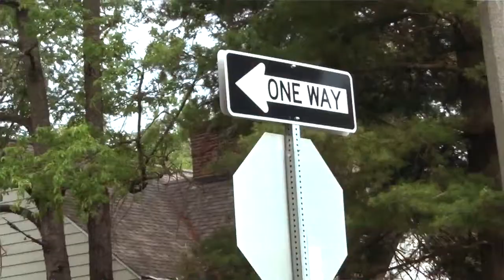Pudgee Da Prophet x Yung Ron - B.O.P. l Shot By: @_MWMusic_ GritGang #2500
New Video From @ProphetGambino @YungRonSME
Shot By: @_MWMusic_
"Black Christmas " Mixtape
STACK MONEY™ x 2500 Block™
(SME 2014©)

Follow @StackMoney2500 @ProphetGambino on Twitter x Instagram